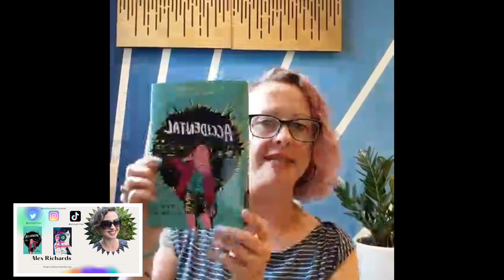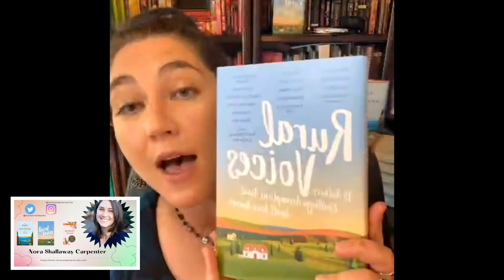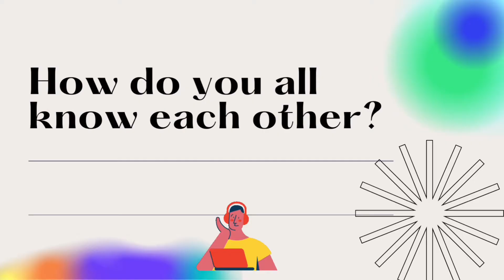Legit KidLit Episode 45: Young Adult Authors Alex Richards, Dante Medema, Nora Shalaway Carpenter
Legit KidLit is excited to welcome Young Adult Authors Alex Richards, Dante Medema, and Nora Shalaway Carpenter for episode 45.

This part of our episode includes:
-Embarrassing Middle School or High School memories
-Starter Pack (5 things that make them...them!)
-Writing Fun

Make sure to visit their websites and follow on their socials!

Bookmark our Link Tree to always have our most recent video and other fun links!

Thanks for your support and for all you do to support other kid lit creators. We would love to hear from you, so please consider filling out this form after watching to help us keep it fun!